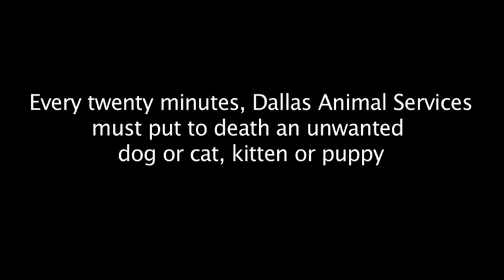Paws in the City Movie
10min movie for Paws in the City, shown at this year's gala.